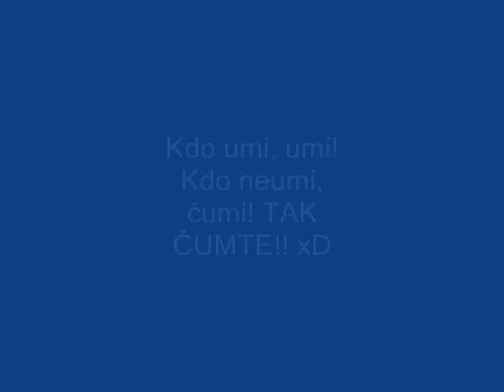Metin2 Pservermt2-Nero17' critical hit [106 989 dmg!]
Dělal sem to ve spěchu a pouze z nudy, takže úroveň kvality videa není skutečně nic moc, za to se omlouvám.  xD